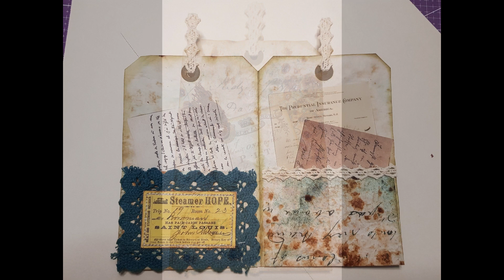Embellissements tag / double pochette / 1 format 3 créations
cc tout le monde,

Aujourd'hui je te propose de faire des embellissements Tag avec un format, un pliage tout simple, différents papiers et à chaque fois une création différente.

Merci d'avoir regardé cette vidéo, je t'invite à laisser un commentaire si tu as aimé💖 , t'abonner mais ce n'est pas une obligation, un petit 👍🏽 ça fait toujours plaisir et ne pas oublier la 🔔 pour ne rien manquer des prochaines vidéos.
A bientôt, 😘🦜 Isa💖

Si cela peut aider tes recherches voici une liste de produits :

Gesso noir de chez MARABU 500ml
Transfert photo MARABU, Blanc
GEL PRESS 13 x 18 cm
4 Pièces Outil De Modelage Argile
20 FERMOIRS Cartable Métal alu
UNI-BALL Signo Broad White - Pointe 1 mm
4 Stylos black Rollers à Encre Gel
CINCH WeRMK WR71050-9
The Works All-In-One WeRMK
Outils aide reliure de WeRMK
Lames de Rechange Coupe-papier WeRMK (2 pièces)
ciseaux à ressorts : We R Comfort Craft Spring Scissors
Matrices de Découpe Tim Holtz , porte tickets
CLASSEUR de gaufrage 3D Tim Holtz, [circuit électrique]
Dossier de gaufrage 3 D Triangles de Jessica Scott
Micro Cravate avec 2 Adaptateur
Bras Extensible pour téléphone
Si tu as une imprimante de la marque HP grâce à ce lien de parrainage

bon visionnage